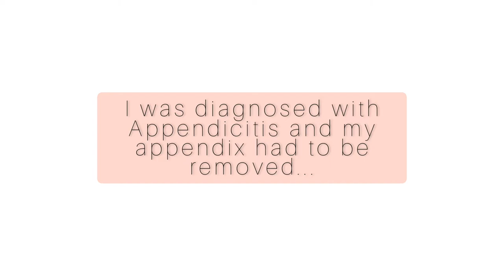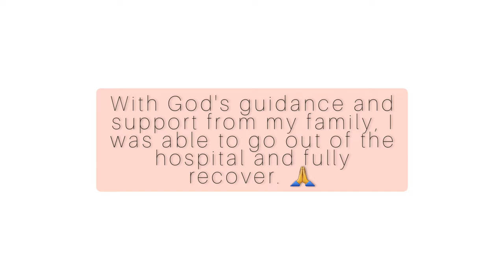VLOG #1 Holidays With My Fam | Dwen Vlogs